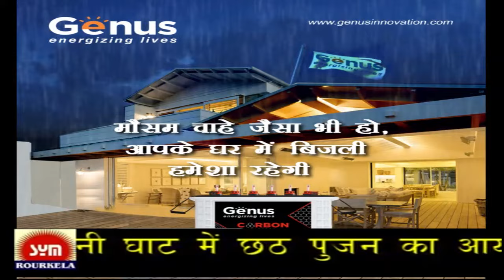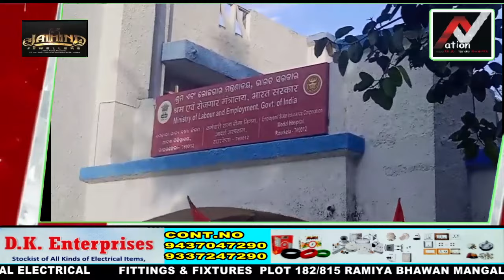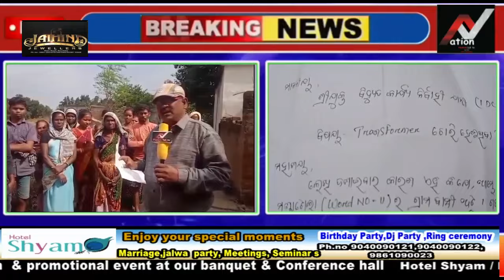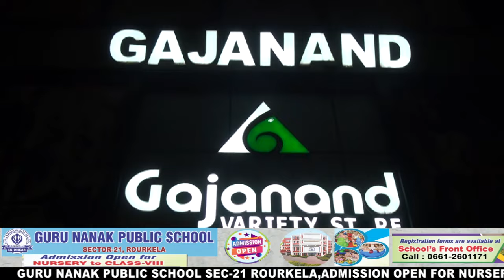Odisha :- BREAKING NEWS ( 18-11-2023 ) | Subscribe